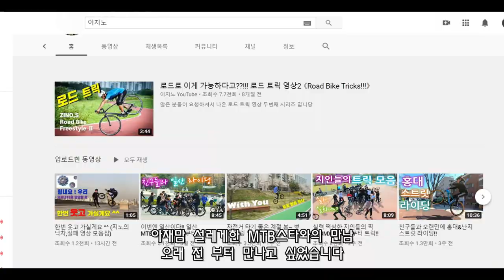MTB 스타 이지노군을 만났습니다 1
동네 MTB 아재들 맴 설레게 했던 하이틴 스타 이지노군과의 라이딩 1편 영상입니다.